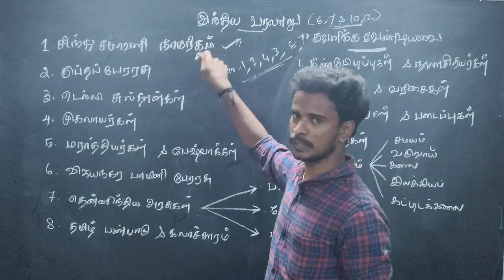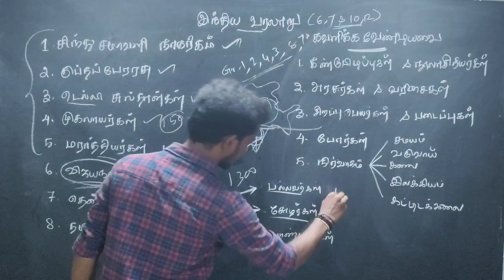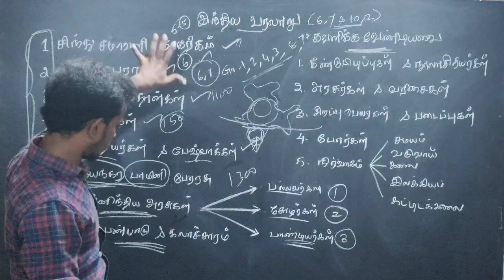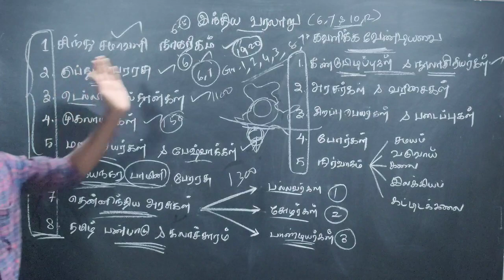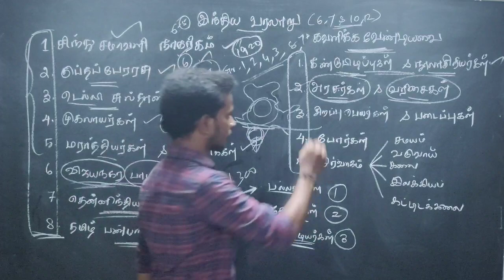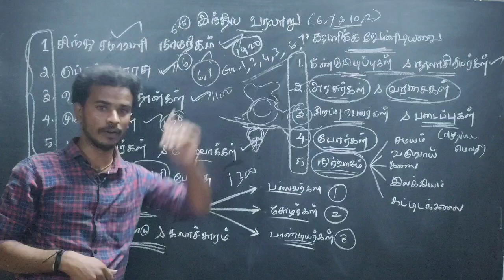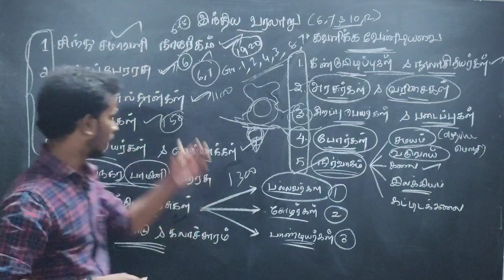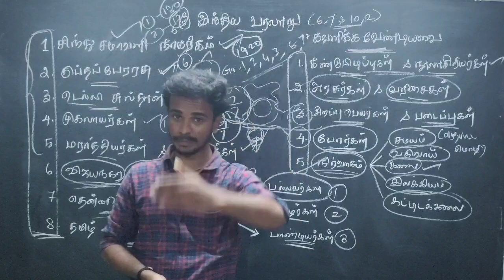✨Indian History எப்படி ஆரம்பிப்பது.?✨ TNPSC GROUP-4 & GROUP-2 INSTRUCTIONS || Dhrona Academy